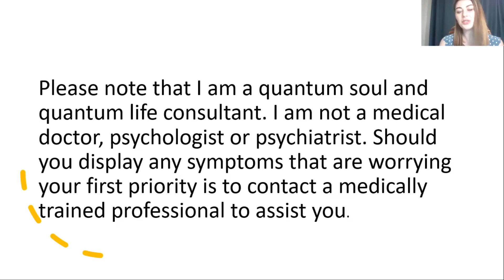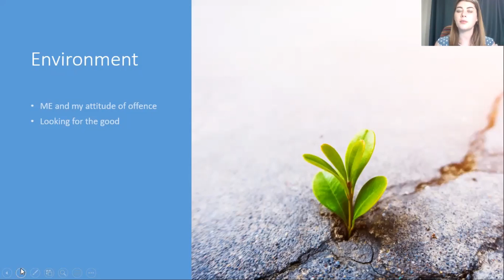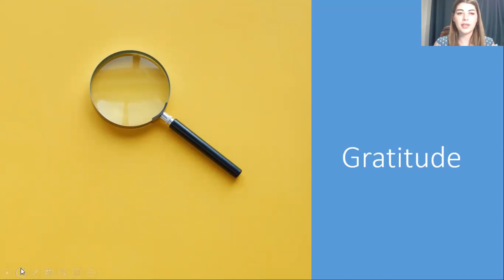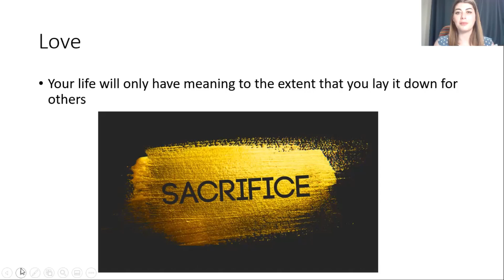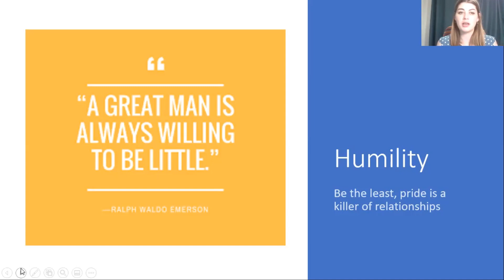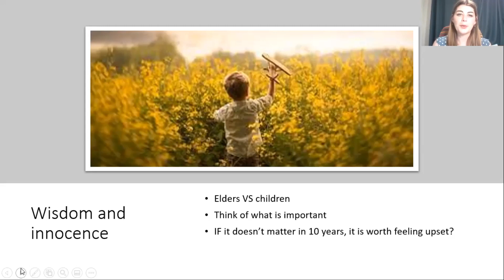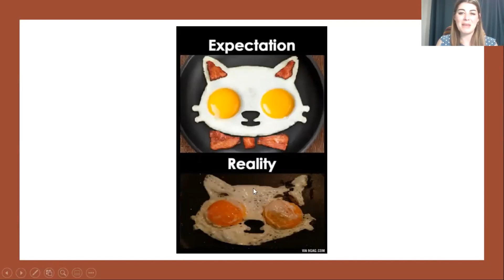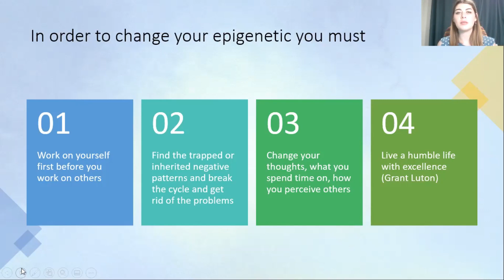Epigenetics 7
Conclusion